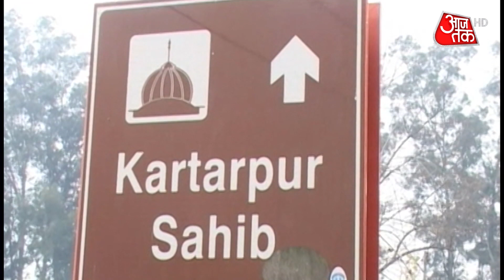Kartarpur Sahib Corridor: आज से खुलेगा करतारपुर कॉरिडोर, 18 Nov को पंजाब कैबिनेट का जत्था जाएगा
The Kartarpur Sahib Corridor links Gurdwara Darbar Sahib in Pakistan, the final resting place of Guru Nanak Dev, to the Dera Baba Nanak shrine in Punjab's Gurdaspur district. Just four months after it had been opened to pilgrims, the corridor was closed in March 2020 in light of the Covid-19 pandemic. The pilgrimage is now being revived after a gap of over a year and a half. An announcement to that effect was made by the Government of India earlier on November 15, three days before the birth anniversary of Guru Nanak Dev on Friday.